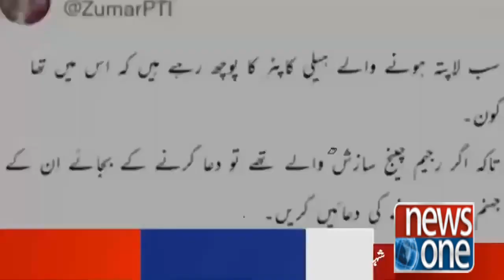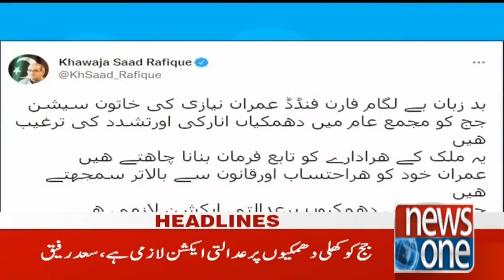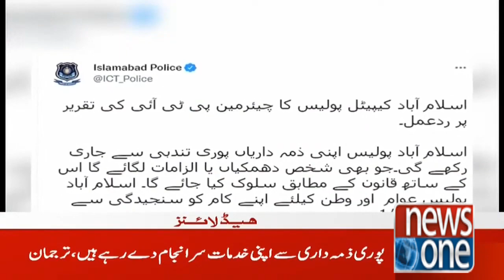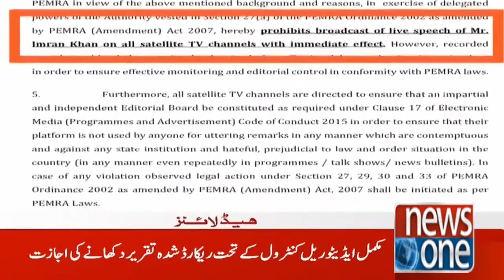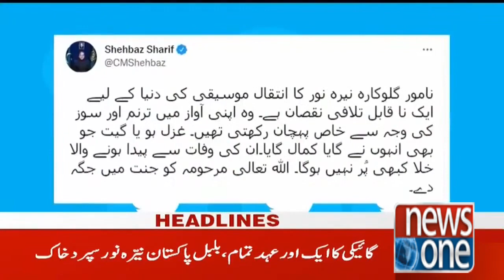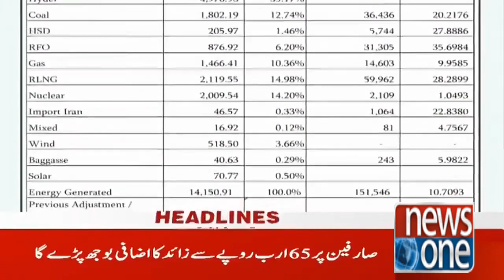12 AM Headlines | Pak Army Ke Jawan Shaheed | NewsOne | 21-Aug-2022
12 AM Headlines | Pak Army Ke Jawan Shaheed | NewsOne | 21-Aug-2022